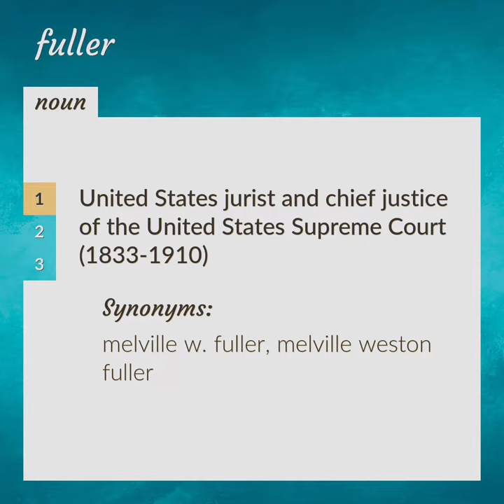Fuller | meaning of Fuller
What is FULLER meaning?